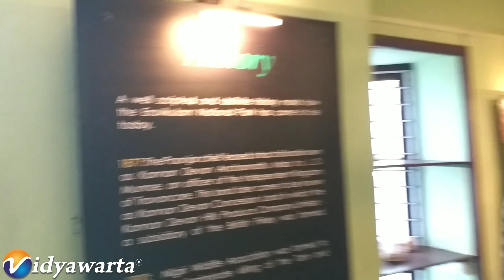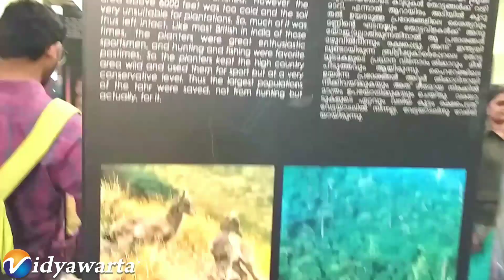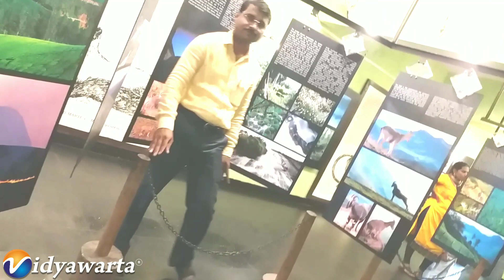Story of the Eravikulam _National_Park Kerala _ जेैव प्राकृतिक विविधता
केरळ पिकनिकचे फॅमिली व्हिडियो_All links_

Also If You If You helpful This Video Give This Video please Thums up it's Really Appreciated